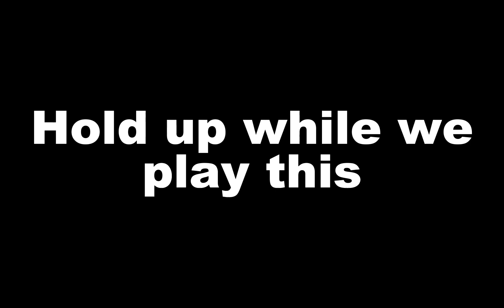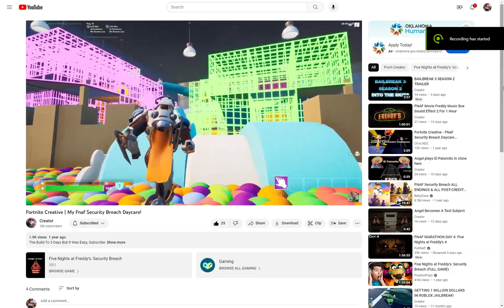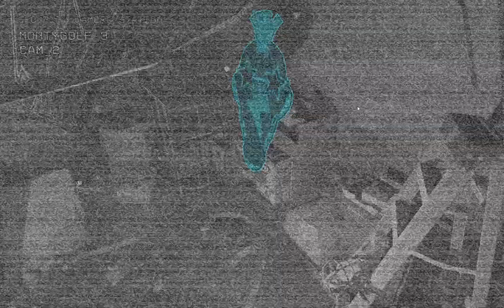MOON IS BACK! | FNAF RUIN DLC! | Part 1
FNAF SECURITY BREACH RUIN DLC!